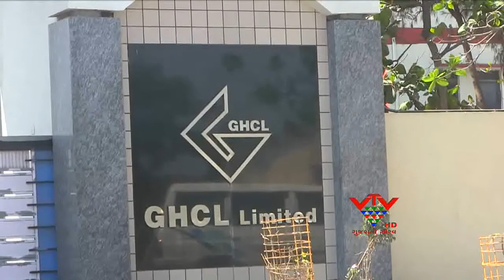VTV - 4 COMPANIES ARE SPREADING POLLUTION IN JUNAGADH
5 જૂને વિશ્વભરમાં વિશ્વ પર્યાવરણ દિન ઉજવાઈ ગયો. આજે ગ્લોબલ વોર્મિંગની સમસ્યા વિકટ બની છે. પર્યાવરણની જાળવણીના ગંભીર પ્રશ્નો ઉભા થયા છે. જૂનાગઢમાં છેલ્લા ઘણા વર્ષોથી 4 કંપનીઓ પર્યાવરણને બરબાદ કરી રહી છે. ત્યારે ગુજરાત પ્રદૂષણ નિયંત્રણ બોર્ડને પણ લોકો શંકાની નજર જોઈ રહ્યા છે.